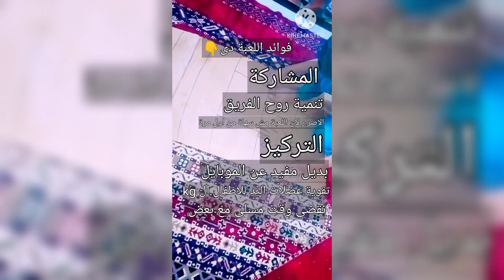تعالى نعمل لعبة مفيدة ومسلية مع اطفالنا